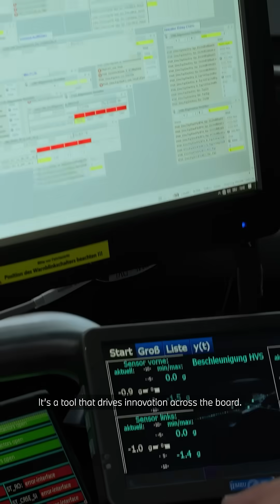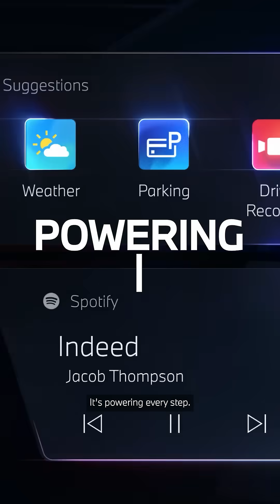Artificial Intelligence at the BMW Group | BMW Group Careers.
Without creative intelligence, there is no artificial intelligence.

We bring AI from the lab straight to the road — into vehicles, production, and supply networks. Our experts shape the future of mobility with practical, scalable solutions, from new model development to smart production and personalised customer experiences. Powered by high-performance computing, cutting-edge sensors, and a global network of centres, we turn research into real-world innovation.